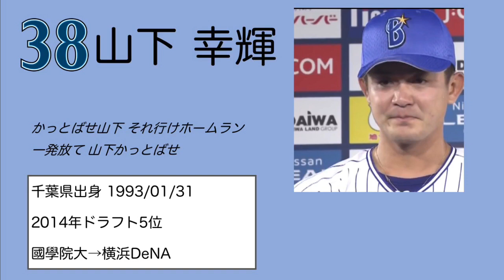【2018期間限定】横浜DeNAベイスターズ 山下幸輝 応援歌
2018年6月12日の千葉ロッテ戦からオールスターまでの期間中に使用されることが決まりました。
応援歌は山下大輔選手の流用です。
オールスター以降も継続して使われるようです。

2019シーズンの使用はなく左打者汎用曲を用いる模様です。
楠本選手、佐野選手につきましても同じ扱いになります。

訂正
かっとばせ山下 かっとばせ山下
かっとばせ山下 山下かっ飛ばせ
になります。